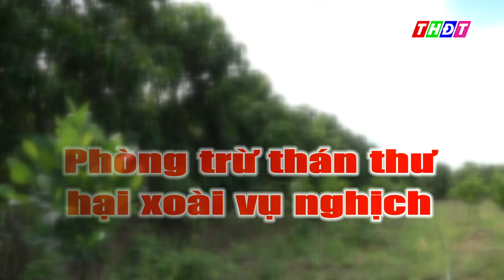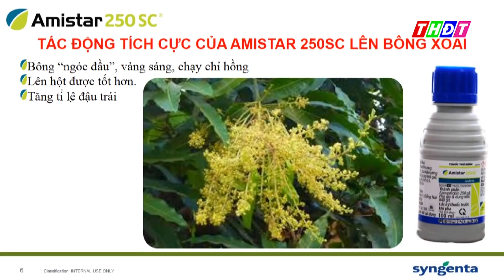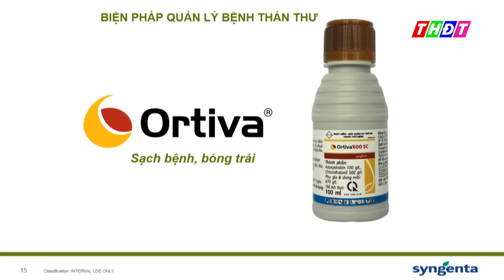Thông Tin Nông Nghiệp Tuần 4/Tháng 9 - 2021 - THPT Đồng Tháp: Phòng trừ thán thư hại xoài vụ nghịch